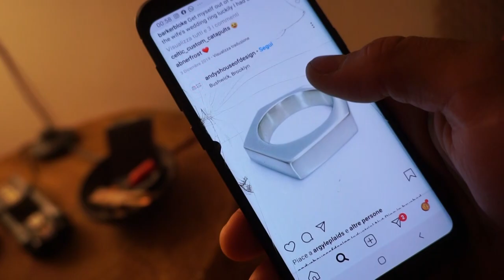da bullone ad anello *noia da quarantena*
avete presente quando alle tre di notte guardate video stupidi di come si fanno cose strane e inutili? ecco questa sara' una di quelle